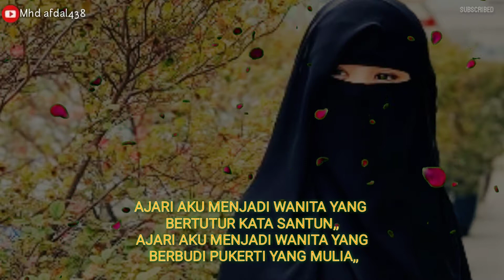Deen salam lagu nissa sabyan Wanita Bercadar Baper